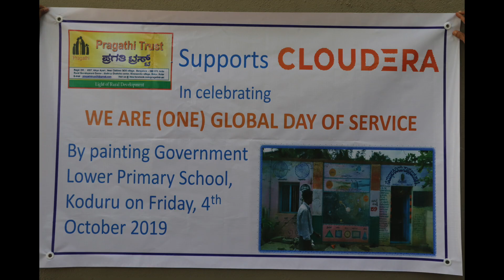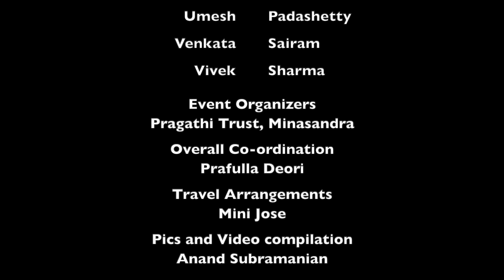Cloudera Cares - Global Day of Service - Bangalore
On Friday, October 4th, Clouderans across the globe had the opportunity to come together and volunteer side by side to make a difference in the communities where we live and work.

Here are glimpses from the school painting event at Cloudera, Bangalore. Enjoy !!!